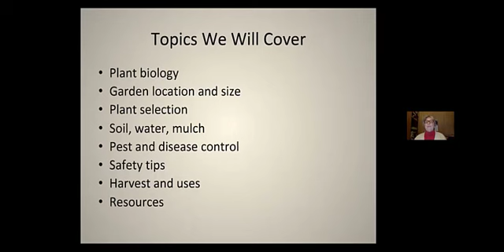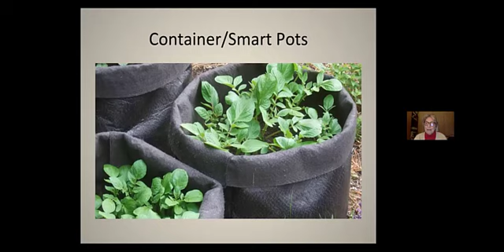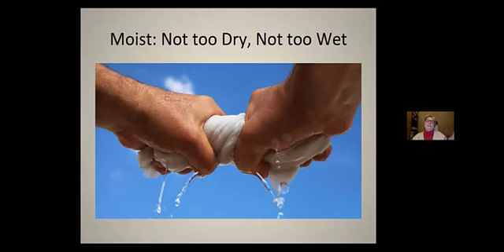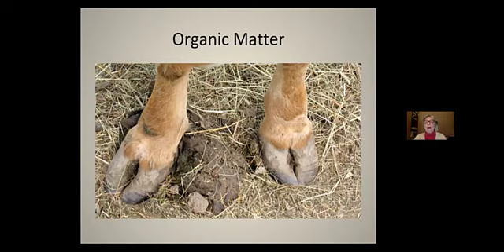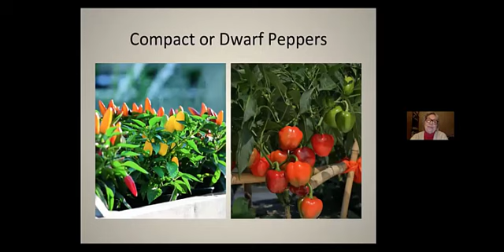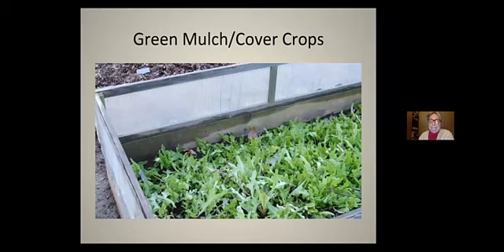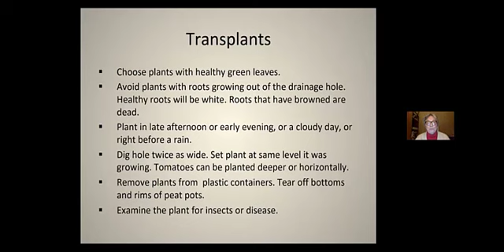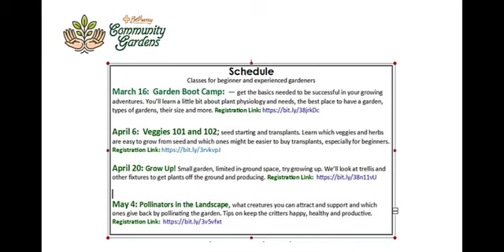Garden Boot Camp. Bethany Community Gardens Gardening Class Series 3 16 21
Bethany Community Gardens is located on the Southside of Indianapolis.  As a community outreach, Bethany Community Gardens is hosting a Free Virtual Gardening class series.  We have partnered with The Hoosier Gardener, Jo Ellen Meyers Sharp, to bring a professional gardening class series for 2021.  This is the video from the first class that was hosted on March 16, 2021. This class is entitled, "Garden Boot Camp" . There will be three additional classes.
April 6th:  Veggies 101 and Veggies 102
April 20th:  Grow Up!
May 4th:  Pollinators in the Landscape.